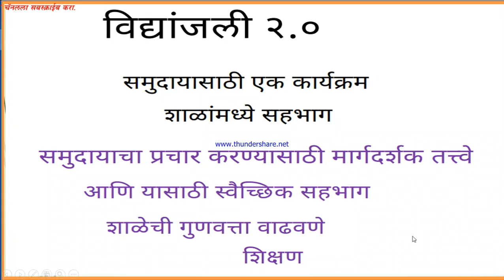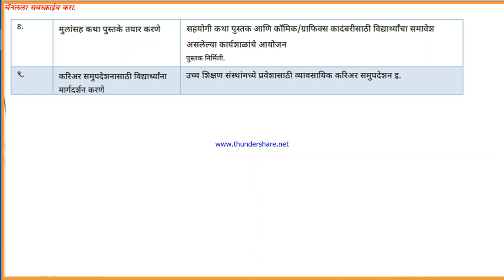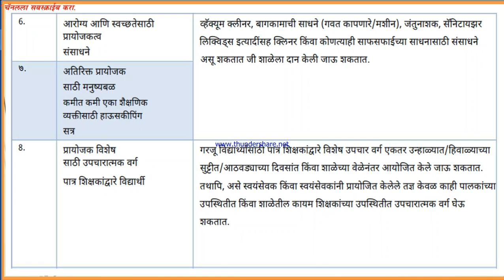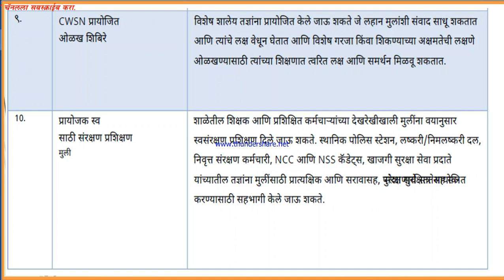व‍िद्यांजलीमध्ये अध्ययन अध्यापनात ही मदत घेऊ शकता Vidyanjali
नवनवीन पोस्ट व अभ्यासपूर्ण माहितीसाठी या वेबसाईटला भेट द्या.
 आपल्या या What's App ग्रुपमध्ये महत्त्वपूर्ण माहिती मिळविण्यासाठी सामील व्हा

  राष्ट्रीय शैक्षणिक धोरण 2020 शिक्षण क्षेत्रातील प्रत्येक घटकाने समजून घेणे गरजेचे आहे. हे व्हिडीओ आपणास हे धोरण समजून घेण्यासाठी नक्कीच मदतगार ठरतील.